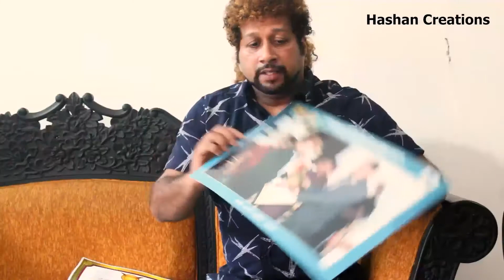අන්තර්ජාලයෙගිය පොඩි කථා බහක්ඔයාලත් අහලම බලන්නකොDrums Chandana#City Crerk#Talento#Speed#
අන්තර්ජාලයෙ# ගිය පොඩි කථා බහක්#
Drums#Yamaha#Stage_Custom#Drums#Gibraltar#Double#Pedal#Zildjian#ZBT#Cymbals#Paiste#502#Hihat#Paiste_China_Cymbals#Vick_Firth_Drum_Stick#Tama#Stand#RRemo_Tom_Head_Remo_Sner_Head#Sennheiser#Drum_Mic#Panadura#Moratuwa#Colombo#kaluthara#wadduwa#Nova_5a_Drum_stick#city_creek#band#sri_lanka